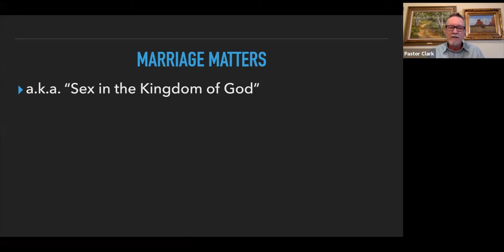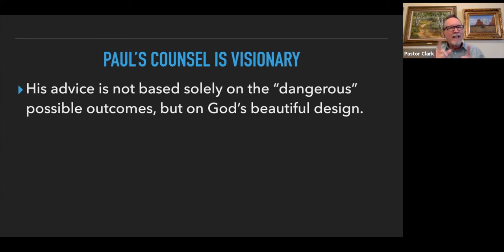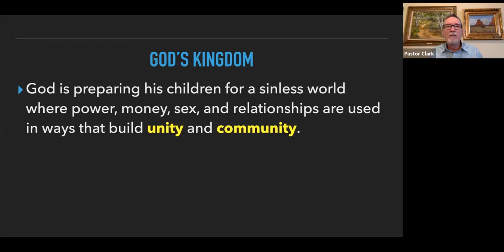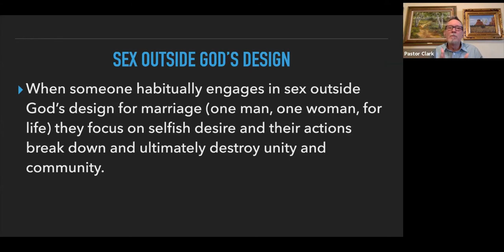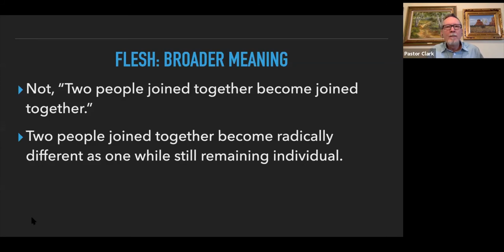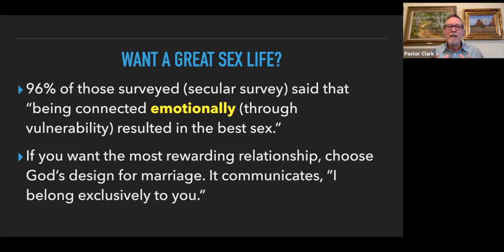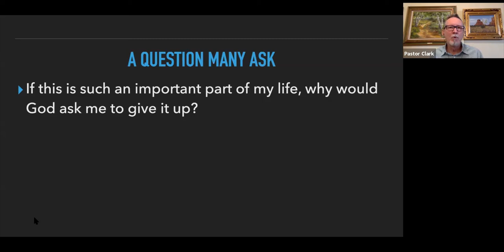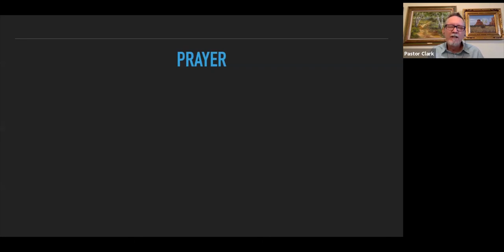Journey Through Corinthians: God’s Design for Marriage - a.k.a Sex in the Kingdom (1 Cor. 6-7)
Sometimes things just don't seem to make sense. Then you discover what the intended purpose is and the light bulb goes on over your head. That can be true for certain scriptures as well. This message looks at the purpose of marriage, as designed by the God who wants the very best for married couples and for society.

This message was given by Pastor Clark Cothern virtually for Living Water Community Church on Sept 6th.